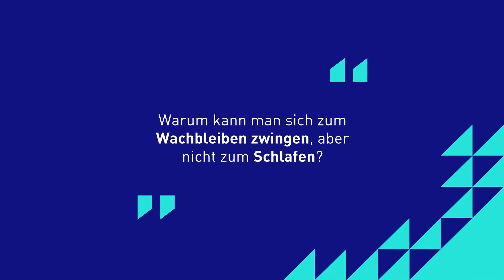SchlauerIn5Minuten mit Lena Ganschow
Warum kann man sich zum Wachbleiben zwingen, aber nicht zum Schlafen? Wieso ist Biodiversität wichtig für uns Menschen? Wie kommunizieren Bäume untereinander? Diese und weitere Fragen rund um die Themen Natur und die Biologie des Menschen beantwortet die Wissenschaftsjournalistin Lena Ganschow!

In unserer Reihe SchlauerIn5Minuten beantworten Expertinnen und Experten Fragen zu den unterschiedlichsten Themen, die im Wissenschaftsjahr 2022 eingereicht wurden – und zwar möglichst viele in rund 5 Minuten.